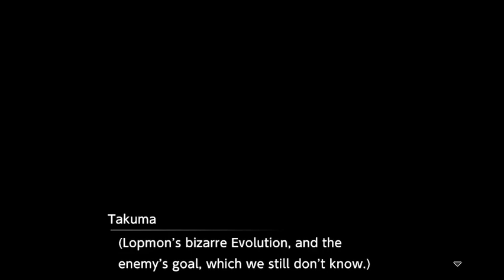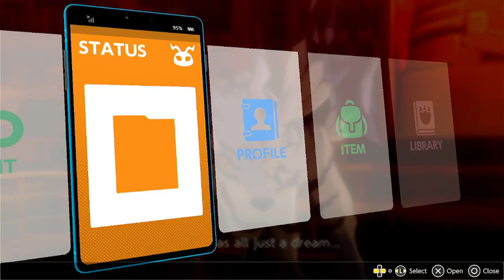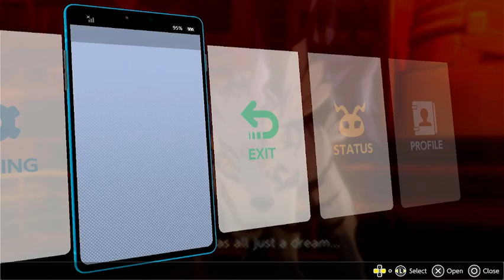digimon survive part 13